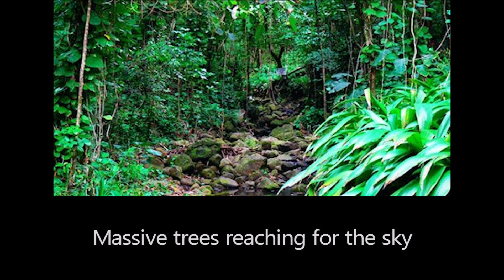Temple Of Nautre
My salute to the rainforests of the world